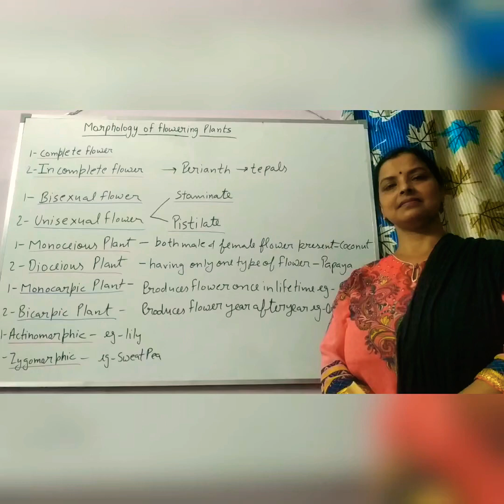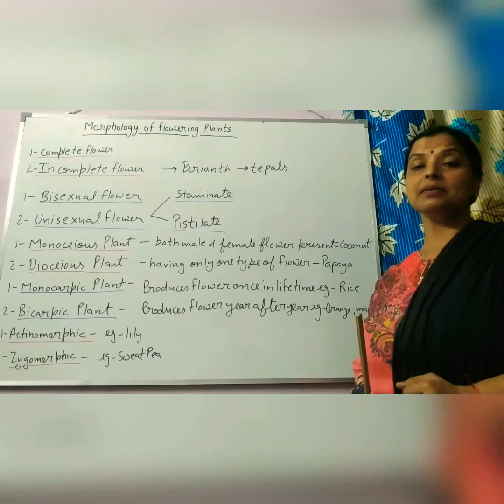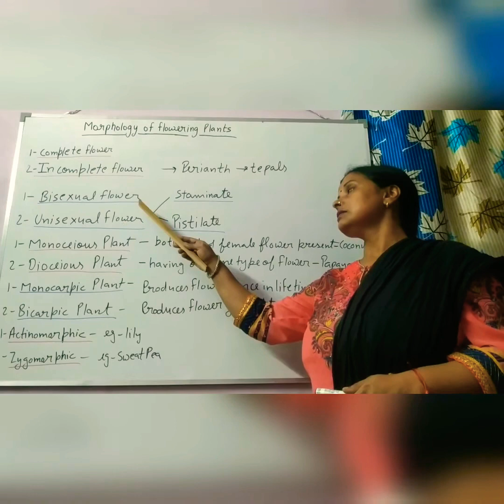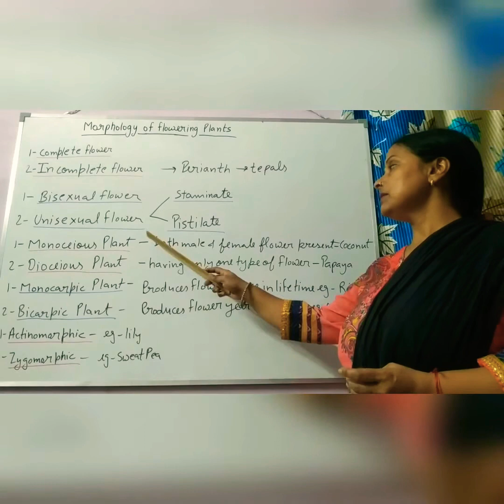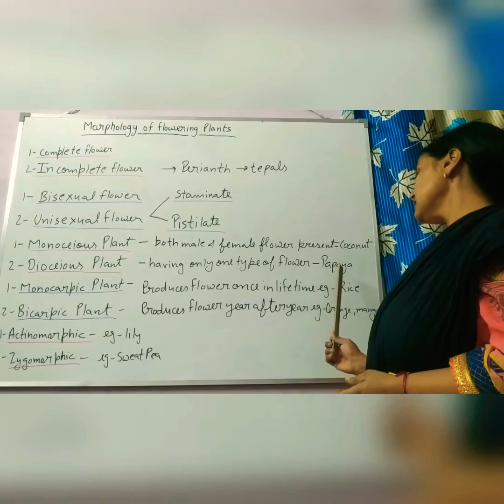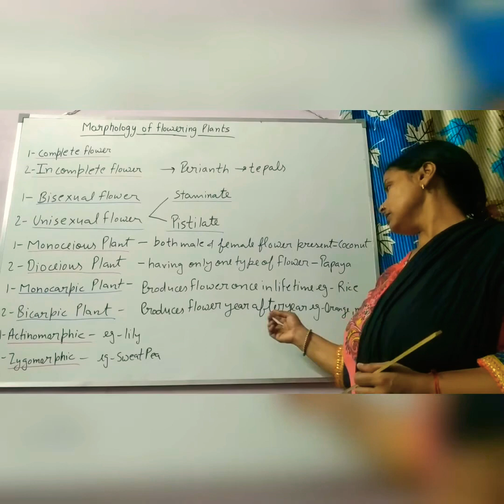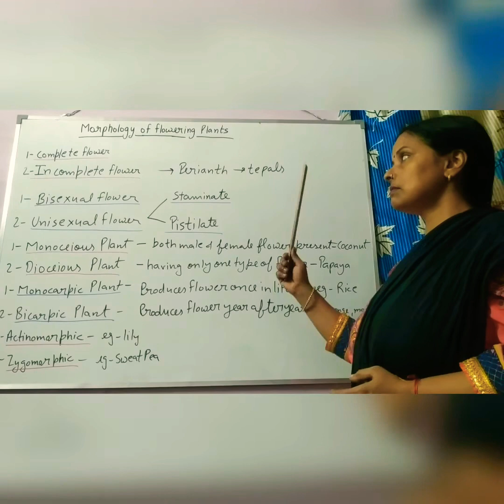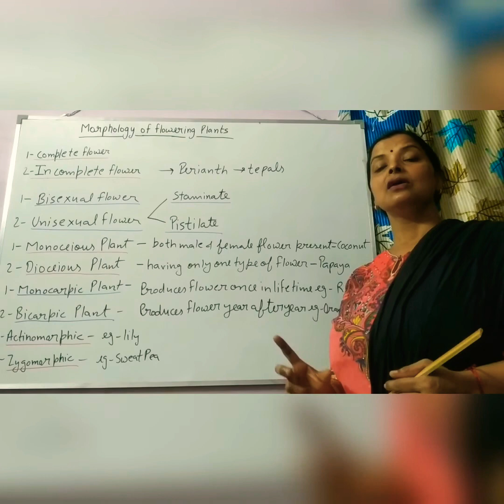Flower:Important terms class 11th# NEET#AIIMS#Allmedicalexams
Hey guys this is my new video of ch. Morphology of flowering plants. Hope you would like it. Thanks a lot🌹